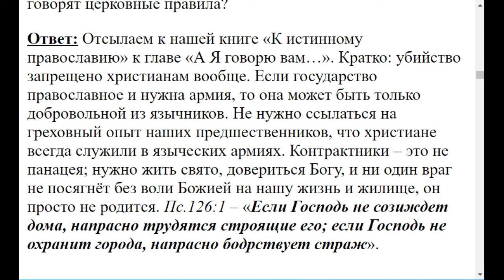0253. Убийство на войне дозволяется ли?